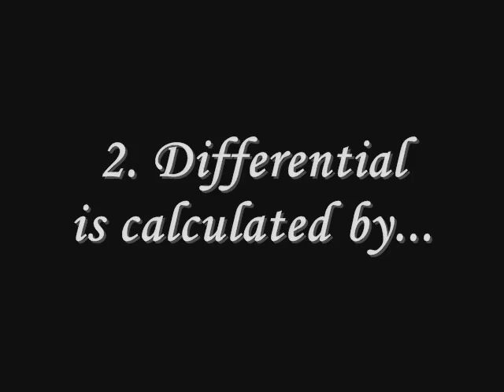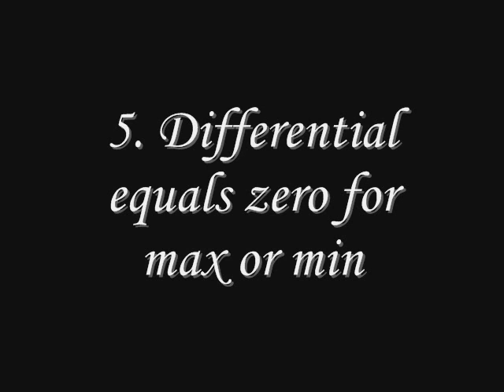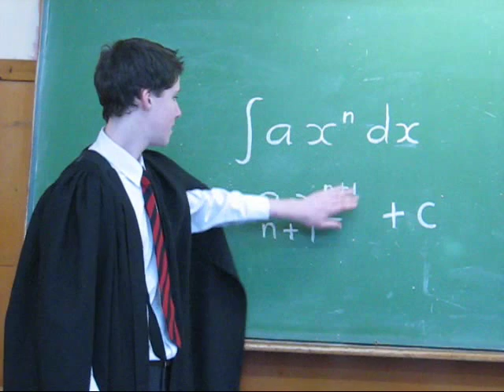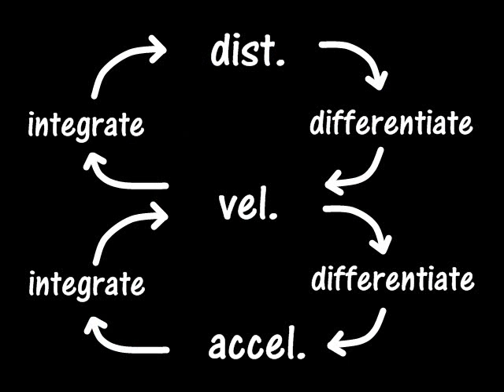Ten Things I Hate about Calculus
Calculus differentiation integration basic introductory summary